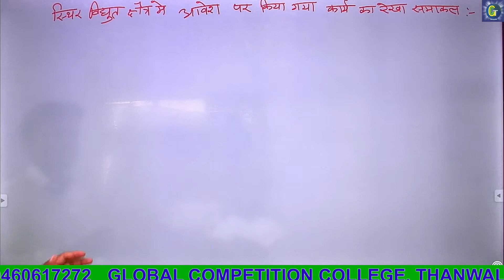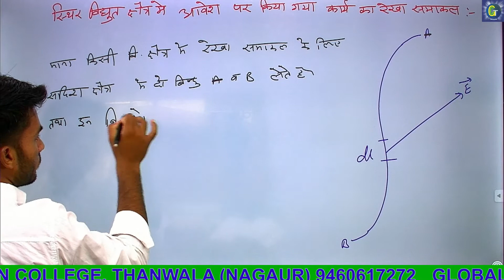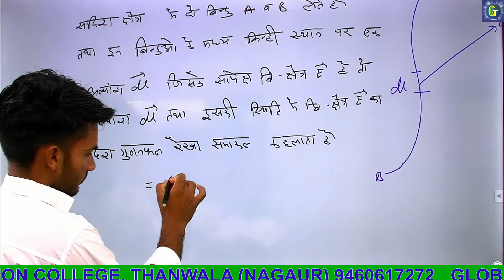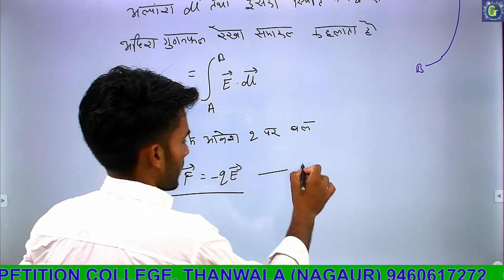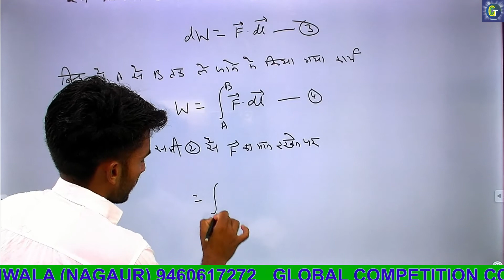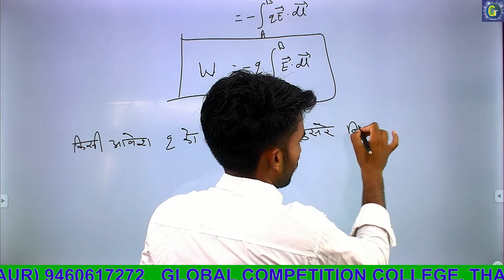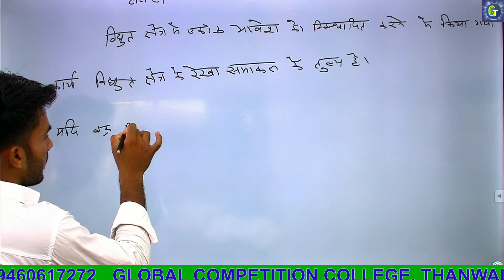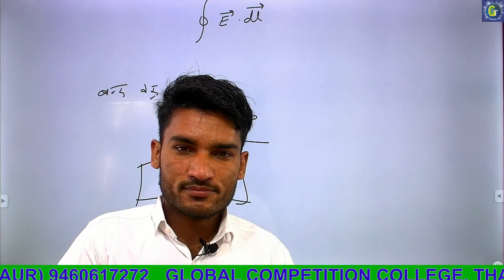WORK DONE ON A CHARGE IN AN ELECTROSTATIC FIELD AS A LINE INTEGRAL BY MUKESH BHAKAR SIR...